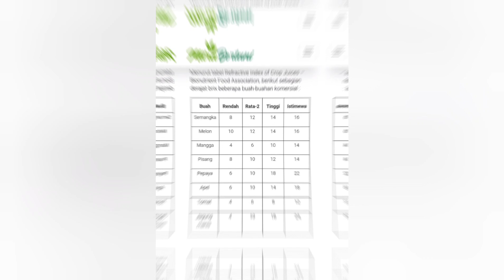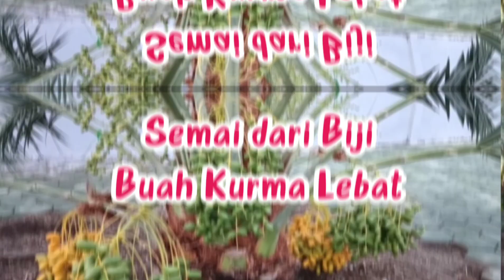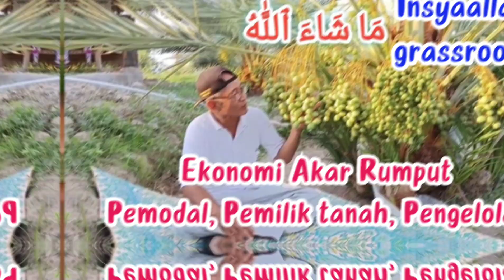mengawinkan bunga betina kurma dengan bunga jantan kurma tetapi...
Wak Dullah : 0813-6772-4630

Perkebunan Kurma Ukhuwah Datu Pola Nyakap Lombok Utara NTB Indonesia

Motto:

Kerja keras

Kerja cerdas

Kerja tuntas

Kerja ikhlas

Insyaa Allah dunia akherat berbekas.

Bismillahirrahmanirrahim

Al-Fatihah untuk para pejuang pejuang muslim dimana saja berada.

1. Dengan nama Allah Yang Maha Pengasih, Maha Penyayang.

2. Segala puji bagi Allah, Tuhan seluruh alam.

الرَّحْمٰنِ الرَّحِيْمِ

3. Yang Maha Pengasih, Maha Penyayang.

4. Pemilik hari pembalasan.

اِيَّاكَ نَعْبُدُ وَاِيَّاكَ نَسْتَعِيْنُ

5. Hanya kepada Engkaulah kami menyembah dan hanya kepada Engkaulah kami mohon pertolongan.

6. Tunjukilah kami jalan yang lurus.

7. (yaitu) jalan orang-orang yang telah Engkau beri nikmat kepadanya; bukan (jalan) mereka yang dimurkai, dan bukan (pula jalan) mereka yang sesat.

آمِيّنْ

Sholawat dan salam semoga tercurah untuk Baginda Nabi Muhammad Shallallahu `Alaihi Wasallam, keluarga dan keturunannya serta sahabat2 nya.

Assalamu'alaika ya Rasulullah

Assalamu'alaika ya Nabi Allah

Assalamu'alaika ya Habibullah

ASSALAAMU ‘ALAIKA AYYUHAN NABIYYU WA RAHMATULLAH WABAROKATUH

Ya Allah aku meminta kepadaMu Husnul Khotimah (meninggal dunia dengan keadaan yang baik).

Ya Allah berilah aku rejeki taubatan nasuha sebelum wafat.

Ya Allah Sang Pembolak balik hati tetapkanlah hatiku pada AgamaMu.

Ya Allah, berilah kekuatan dan kemenangan untuk pejuang2 muslim dimana saja berada. Aamiin ya Allah

Allah Subhanahu Wa Ta'ala berfirman:

رَبِّ اغْفِرْلِيْ وَلِـوَا لِدَيَّ وَلِمَنْ دَخَلَ بَيْتِيَ مُؤْمِنًا وَّلِلْمُؤْمِنِيْنَ وَا لْمُؤْمِنٰتِ ۗ وَلَا تَزِدِ الظّٰلِمِيْنَ اِلَّا تَبَا رًا

"Ya Tuhanku, ampunilah aku, ibu bapakku, dan siapa pun yang memasuki rumahku dengan beriman dan semua orang yang beriman laki-laki dan perempuan. Dan janganlah Engkau tambahkan bagi orang-orang yang zalim itu selain kehancuran.

(QS. Nuh 71: Ayat 28)

Insyaa Allah

Bismillahirrahmanirrahim

Insyaa Allah